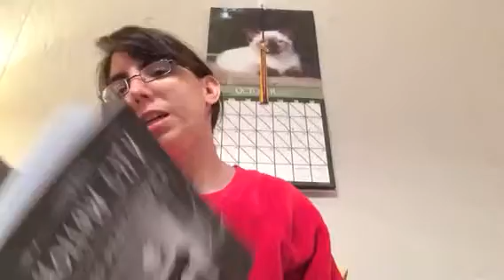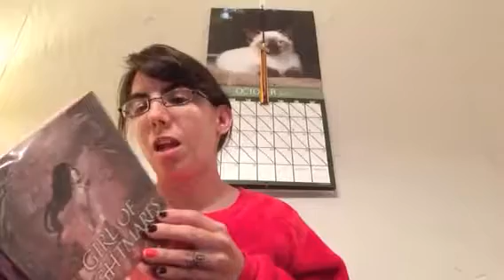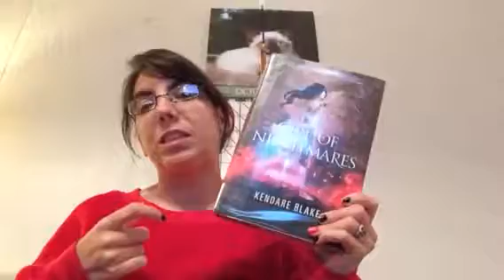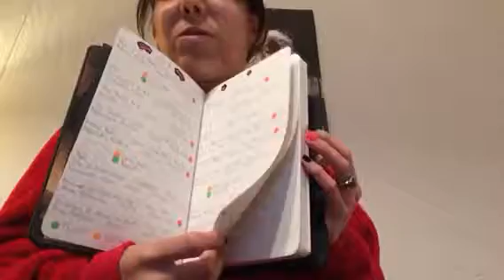October wrap up